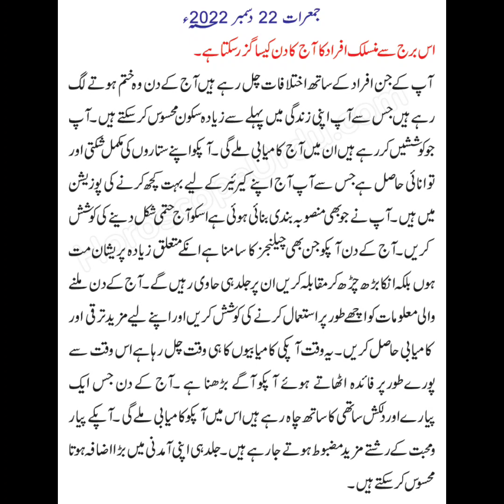22 December 2022 | Aj Ka Din Ap ki zindge mey Khushya bhar ney wala ha | Must watching | Zalim6009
22 December 2022 | Aj Ka Din Ap ki zindge mey Khushya bhar ney wala ha  | Must watching | Zalim6009

| Aj Ka Din Ap ki zindge mey Khushya bhar ney wala ha  | Must watching | Zalim6009

10 November 2022 | Aj Ka Din Ap ki zindge mey Khushya bhar ney wala ha  | Must watching | Zalim6009💞

November 2022  Aj Ka Din Ap ki zindge mey Khushya bhar ney wala ha  | Must watching | Horoscope💞

daily horoscope
urdu horoscope
free horoscope
today horoscope
daily horoscope in hindi
horoscope